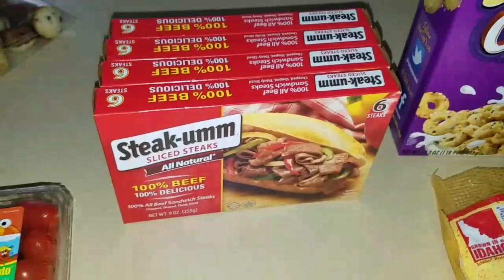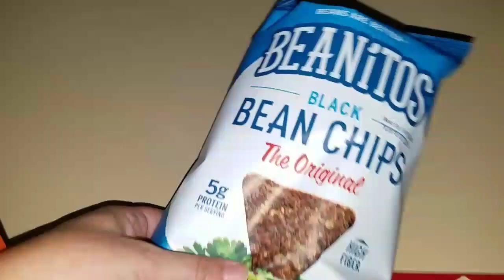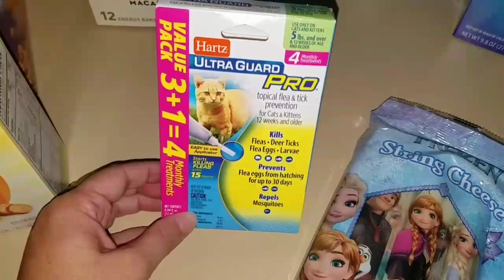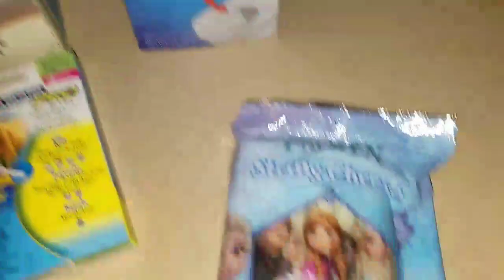Wal-Mart & Publix Grocery Haul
Here is a Wal-Mart and Publix Grocery haul.

Us this code with Signing up and receive $10 when you use the app for the first time: ih9hng